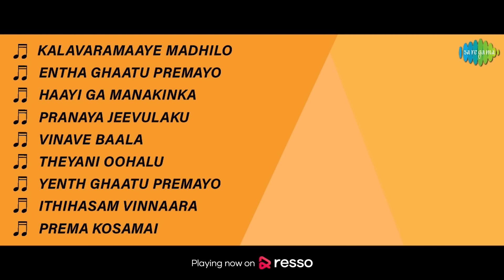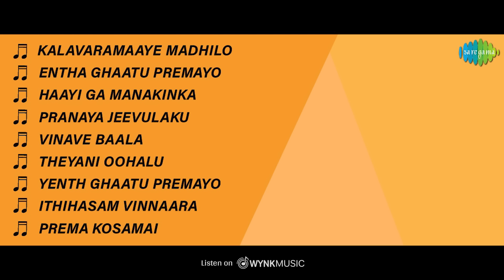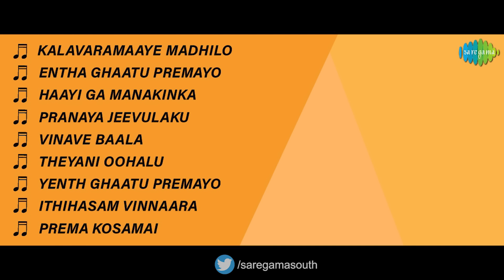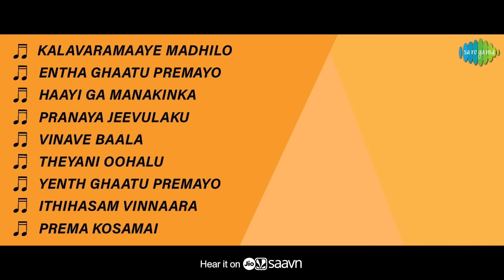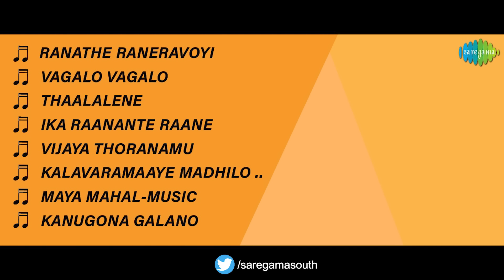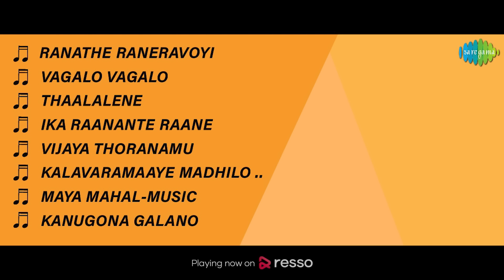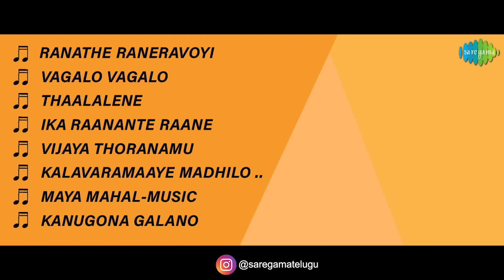Paathala Bhairavi - Full Album | N.T. Rama Rao, Malathi | Pingali Nagendra Rao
Listen to the Full Album of 'Paathala Bhairavi' Starring N.T. Rama Rao, Malathi; Music Composed by Pingali Nagendra Rao.

Tracks:
Kalavaramaaye Madhilo - 00:00
Entha Ghaatu Premayo - 03:12
Haayi Ga Manakinka - 06:46
Pranaya Jeevulaku - 09:31
Vinave Baala - 12:22
Theyani Oohalu - 15:01
Yenth Ghaatu Premayo - 17:54
Ithihasam Vinnaara - 21:32
Prema Kosamai - 24:45
Ranathe Raneravoyi - 27:44
Vagalo Vagalo - 29:08
Thaalalene - 33:26
Ika Raanante Raane - 34:43
Vijaya Thoranamu - 37:06
Kalavaramaaye Madhilo - 40:39
Maya Mahal-Music - 43:43
Kanugona Galano - 51:46